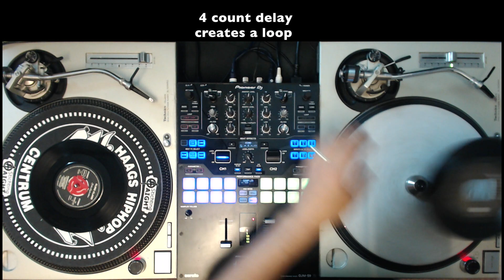Looping 45 records with a Pioneer S9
Been experimenting with the pioneer S9 delay/loop function and #45 records. This is the 2nd “routine” I came up with. What y’all think?